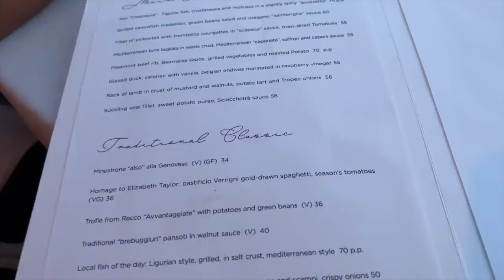What I did (and wore) in Portofino | Tamara Kalinic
In this video: We are in Portofino for the final two days of holidays. This place is stunning and I really enjoyed the spectacular views, beautiful scenery, amazing company and delicious food. I am back in Milano now, unpacking from this amazing trip and packing for the Venice Film Festival while getting very excited for the fashion month. Let's do it!

Love,
Tamara xo